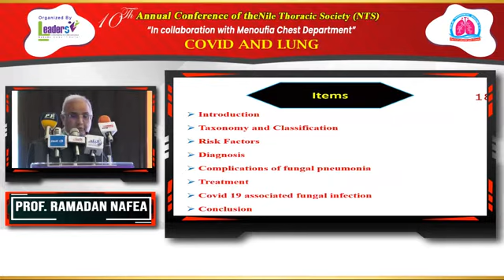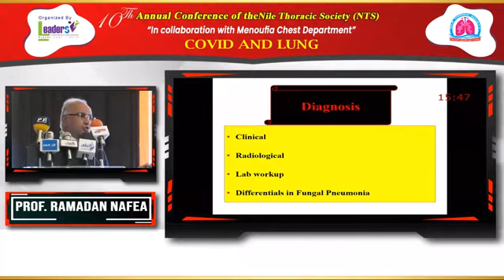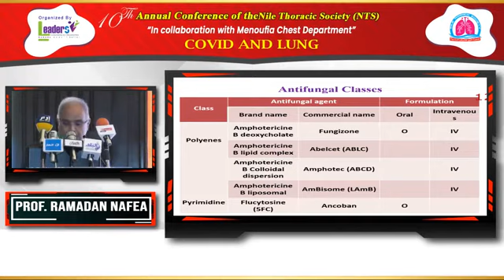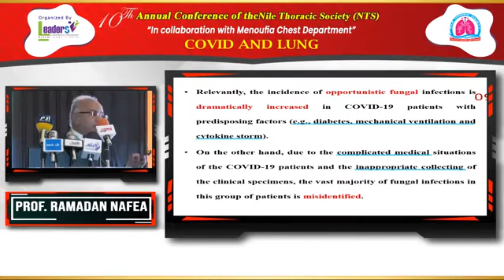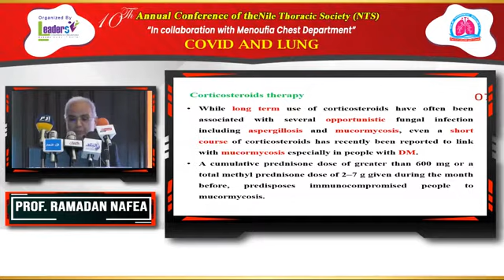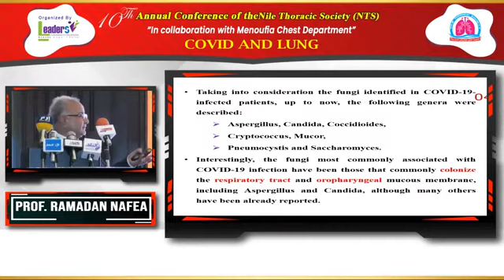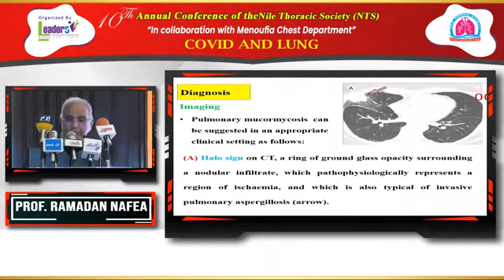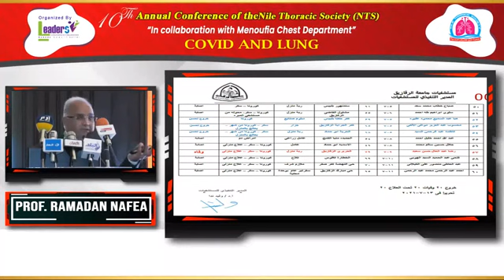prof ramadan nafea